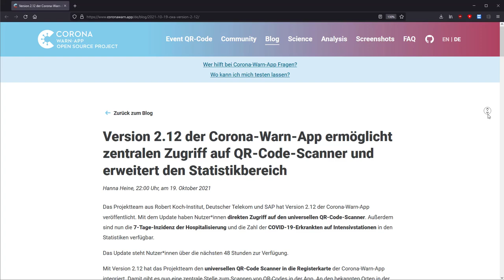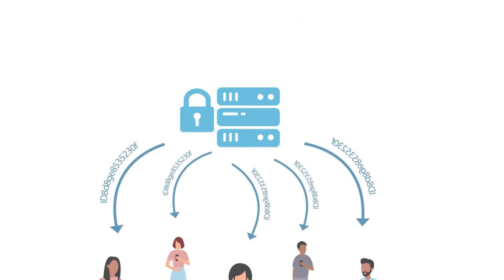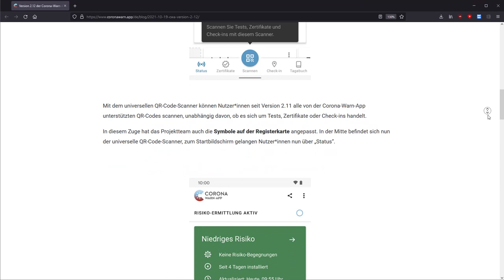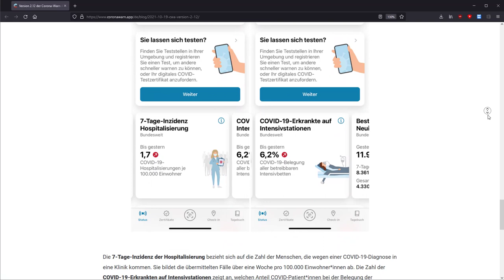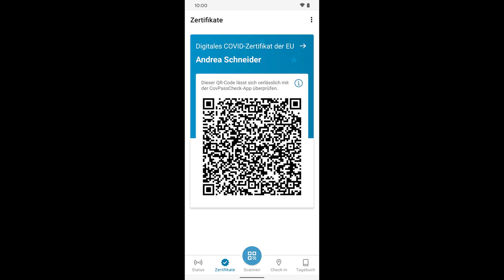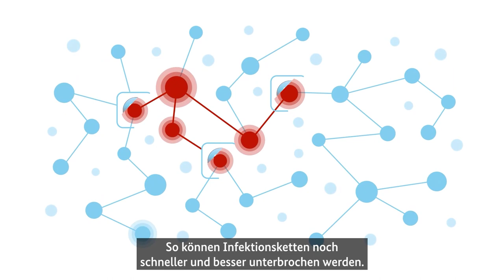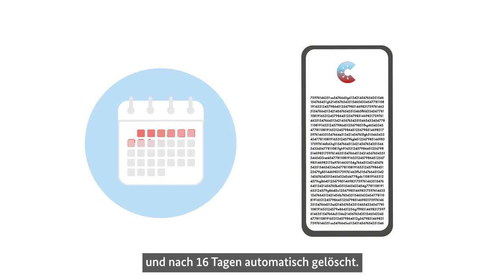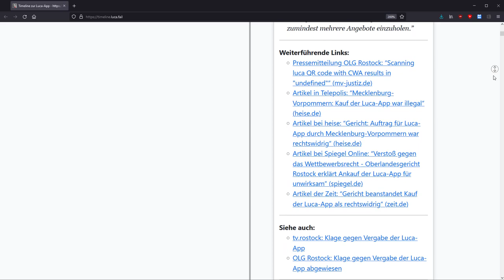Corona Warn App: Nützlich im Winter 2021 / 2022? Gefahr für den Datenschutz?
00:00 Intro
00:28 Kapitel 1: Risikoermittlung
03:57 Kapitel 2: Zertifikate einlesen
05:40 Events & Treffen
07:35 Fazit & eigene Meinung